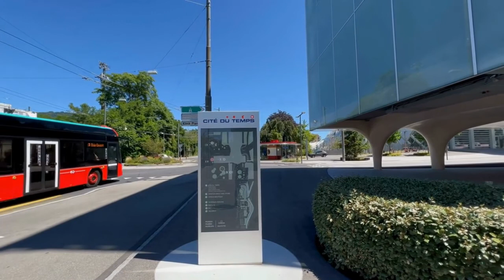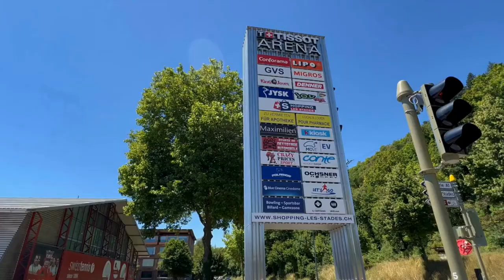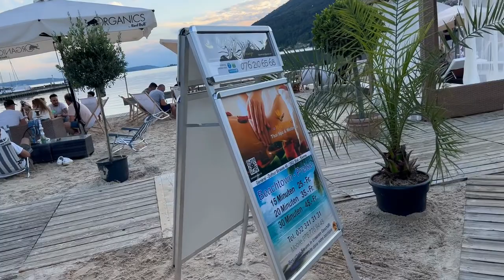Biel -Bienne. Switzerland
nice City